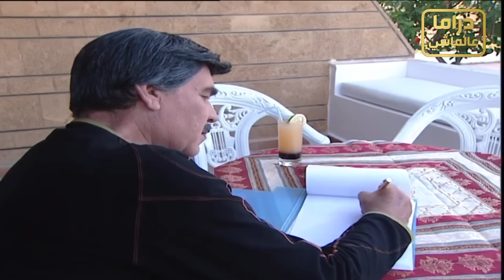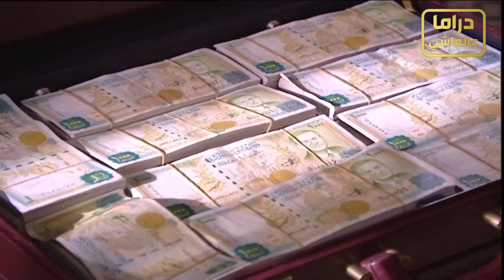ياسر العظمة ـ من ورا منام صار اكبر مليونير بالعالم ـ مرايا